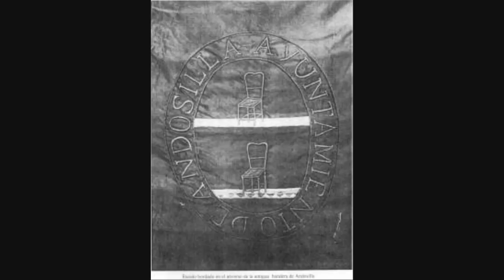EuroShow en Andosilla 09. La noche dos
Sigue la noche